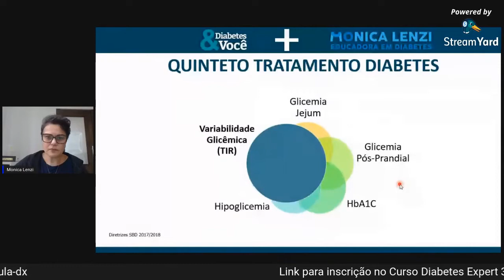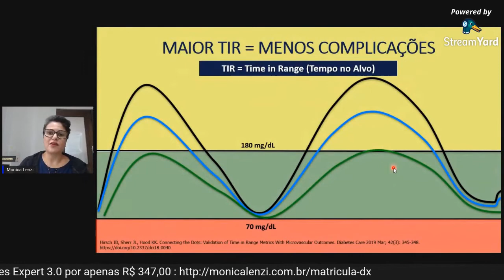Você sabe o que é tempo no alvo e como ele te ajuda a evitar complicações do diabetes?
Aprender o que é tempo no alvo vai te ajudar a evitar complicações do diabetes, você sabia?